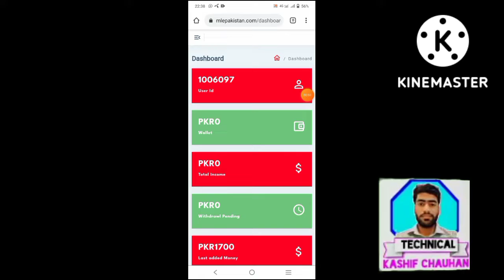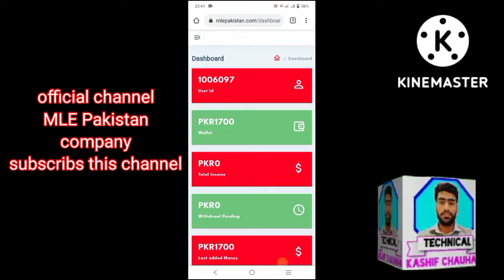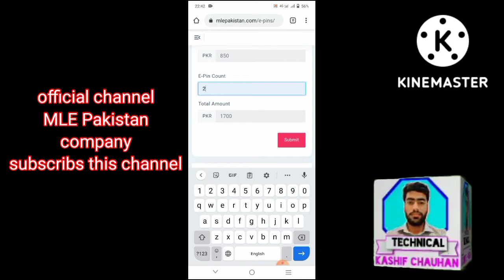How to create MLE Pakistan company account || mle pakistan company ka account kasy bnay